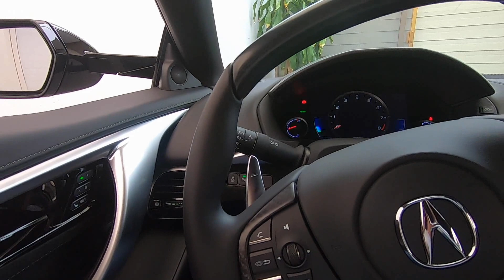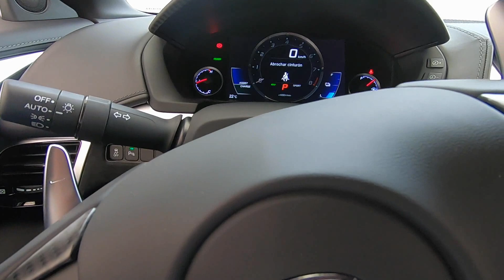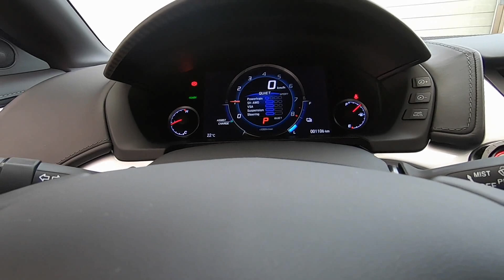Acura NSX. Un súper auto en La Cochera